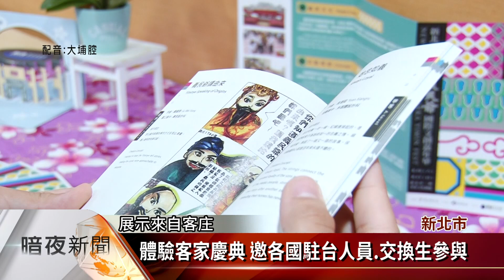祭典結合文創 新北義民嘉年華增添年輕活力【客家新聞20190806】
新北市客家義民爺國際文創嘉年華將在8月10日登場，今年除了傳統的祭典之外也結合現代的文創商品，希望吸引更多年輕人一起參與，新北市客家事務局也將邀請各國駐台人員以及交換學生共襄盛舉，讓國際都能看見台灣的客家文化。